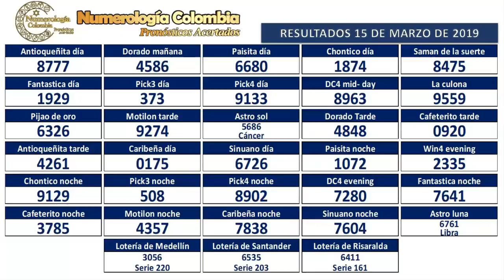Pronóstico para chance y lotería para mañana 16 de Marzo de 2019